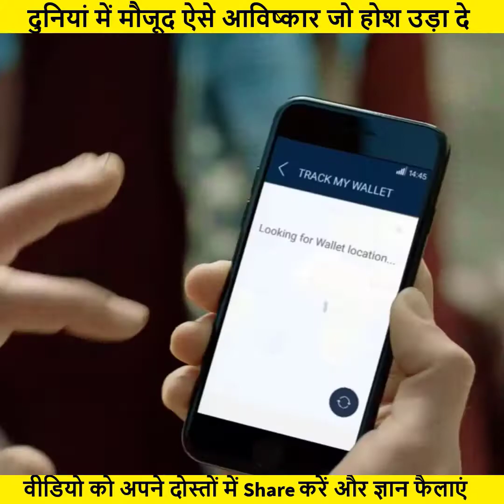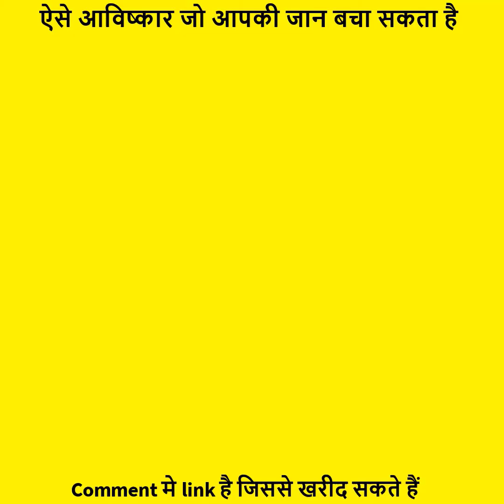10 ऐसे अविष्कार जिसे इंसानों द्वारा बनाया गया है लेकिन 🙄🙄 Super Invantion Gadgets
top 10 Gadgets for indian army
force use gadgets
creating gadgets for borders Hero's